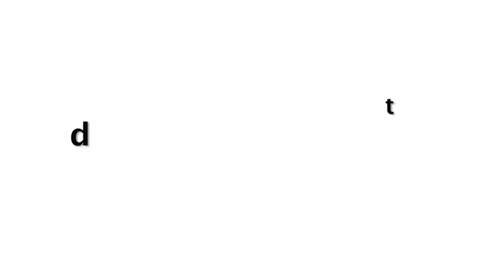Bharti Singh CRAZY Dance On Ganesh Agman Celebration 2020 On Khatron Ke Khiladi Set 2020